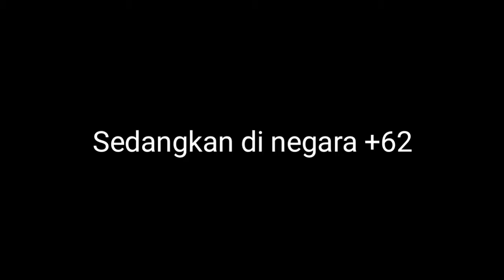Perbedaan drift film vs negara +62😂😂